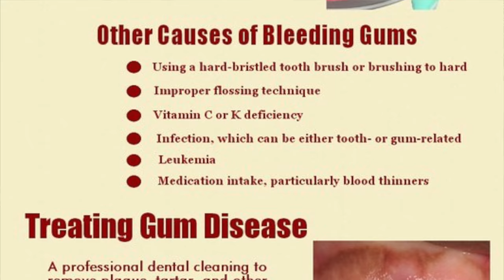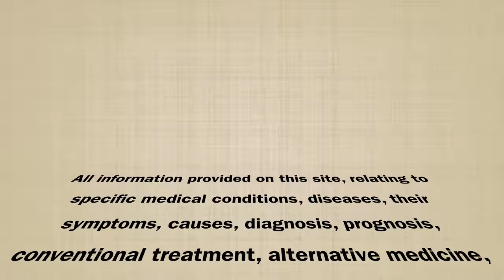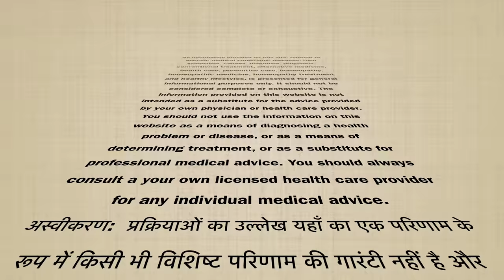मसूड़ों से ख़ून || bleeding gums || Natural Homeopathic remedies with symptoms || होम्योपैथिक उपचार